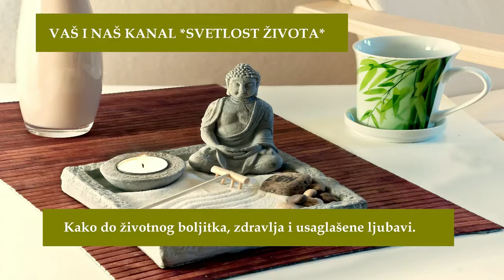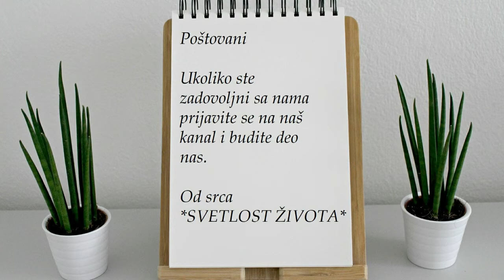Kako ukloniti neprijatne mirise iz frižidera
Mnoge domaćice iz ličnog iskustva znaju koliko neprijatnosti donose neprijatne sitnice.